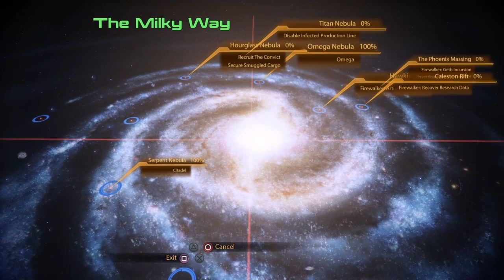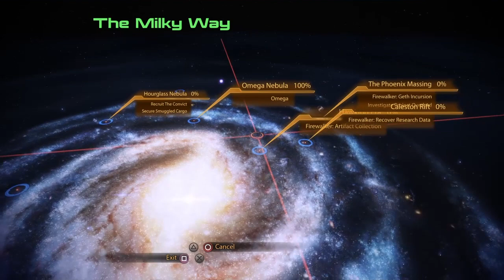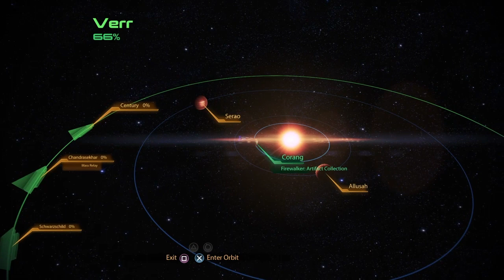Mass Effect 2 - Part 25: Root of the Bug [Unspoiled]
Finishing in the Eagle Nebula. Attacking the Hahne-Kedar facility on Capek.

00:00 Relic System.
10:00 Assault on Capek.
28:20 Verr System.